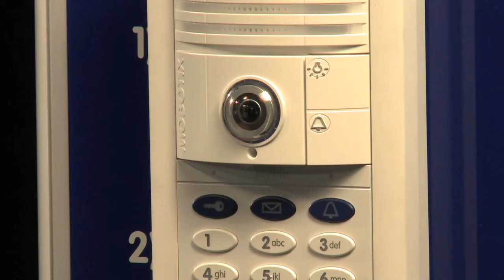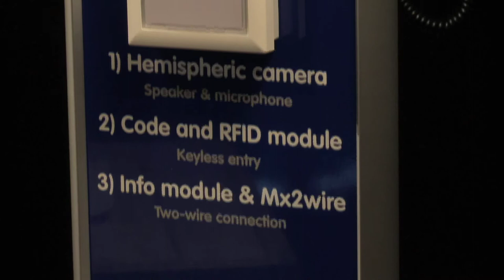Nomintaties SSA Awards camera beveiliging